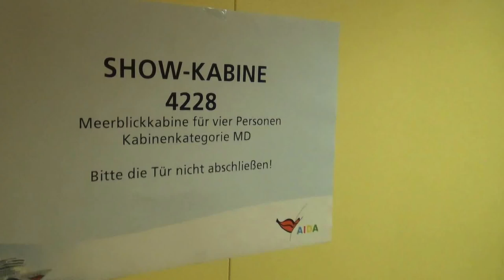AIDAprima erste Ausfahrt Hamburg Hafen Hubert und Matthias - Meerblickkabine 4 Personen 4228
Deck: 4
65 Rezeption  |  66 Waschsalon